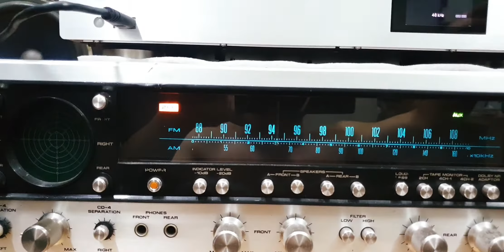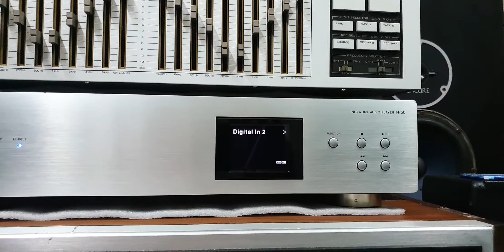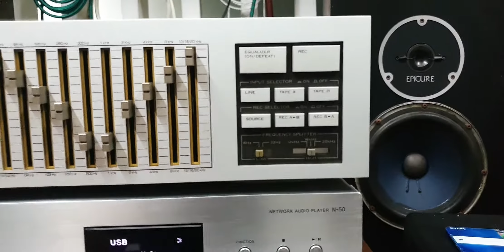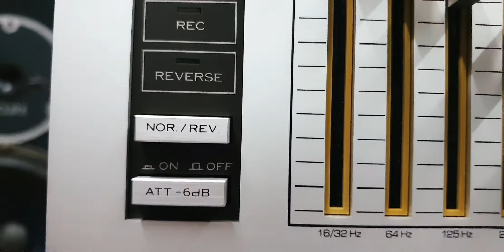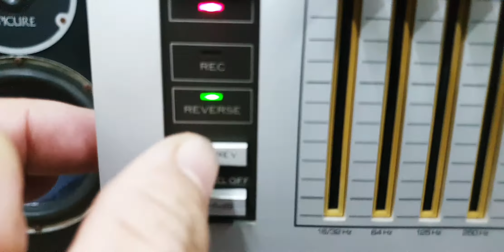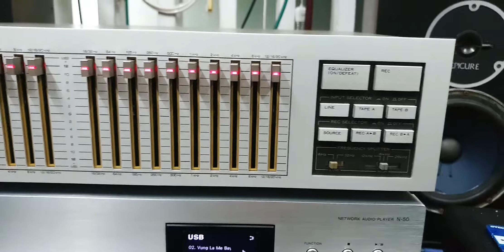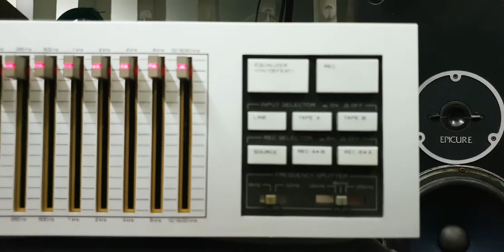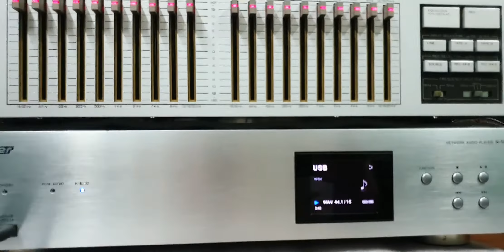EQ Trio GE-9X, hướng dẫn cơ bản (0907406222)